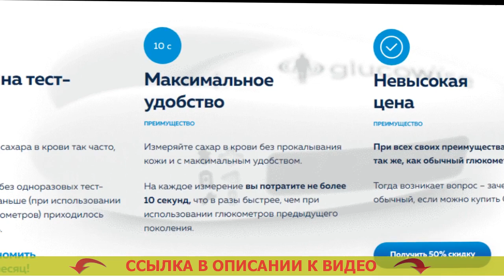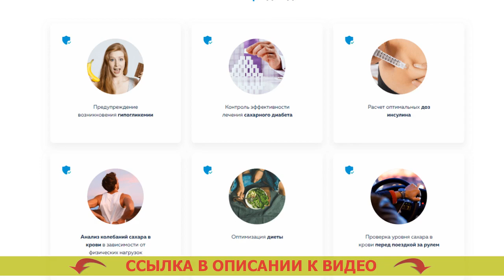ГЛЮКОМЕТР АККУ ЧЕК НЕ ВКЛЮЧАЕТСЯ 🌡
✔ GLUCOWISE - НЕИНВАЗИВНЫЙ ГЛЮКОМЕТР! ЗАМЕРЯЕТ УРОВЕНЬ САХАРА В КРОВИ ЧЕЛОВЕКА БЕЗ ПРОКАЛЫВАНИЯ КОЖИ!

= Очень высокая точность замера.
= Экономия на тест-полосках (они не требуются).
= Новое поколение мед приборов.

Чем больше вы будете мерить уровень сахара в крови, тем более сможете иметь понятие о собственном здоровье.
По мнению медиков, в нашем обществе, где сахарный диабет является весьма частой болезнью, глюкометр, в такой же степени как тонометр (устройство для измерения кровяного давления), обязан быть в каждой квартире. Определить уровень сахара крови домашних условиях.

Glucowise – передовой глюкометр, мерящий уровень сахара в крови без боли. Аптека ру заказать глюкометр цена.
В отличие от обычных глюкометров, Glucowise измеряет уровень сахара в крови через кожные покровы, не повреждая ее. Как померить сахар. Для замера нужно разместить инструмент промежду большим и указательным пальцами или на мочке уха. Неинвазивный глюкометр купить в Германии. Механизм транслирует слабые волны, проведение которых выполняется через ткань и находящиеся там сосуды. Погрешность измерения сахара в крови. Электродатчик, улавливающий радиоволны, устанавливает количество сахара в крови человека на капиллярном уровне. Глюкометр diacont voice отзывы.

Что о Glucowise заявляют доктора?
«Естественно, если вы мучаетесь от сахарного диабета первого или 2-го вида, в таком случае для вас необходимо точно знать колебания сахара в крови человека в течении всего дня. Брать кровь из пальца прибор как называется. От этого зависит продуктивность лечения и предупрежденья тяжелых последствий сахарного диабета, а также выбор оптимальных порций инсулина. Sd check gold тест полоски купить. Чем большее количество замеров, вы станете совершать, тем яснее будет картина проистекающего в вашем организма для вас лично и вашего доктора. Бесплатные полоски для глюкометра положено ли диабетикам.

До недавнего времени численность замеров ограничивалось тем, что процедура эта нередко была очень болезненной, и конечно тем, что отдельное обмеривание требовало некоторых расходов (на закупку тест-полос, каковые обходятся недешево). Может ли глюкометр неправильно показывать сахар. Glucowise разрешает окончательно решить такую трудность. Контур плюс глюкометр цена в аптеках. С помощью этого глюкометра можно мерять уровень глюкозы в крови настолько часто, как это надо. Правильное измерение сахара в крови. Данное приспособление я, вне каких либо сомнений, советую всем без исключения диабетикам». Глюкометр показания нормы сахара в крови.

Глюкометр акку чек не включается Глюкометр акку чек не включается .